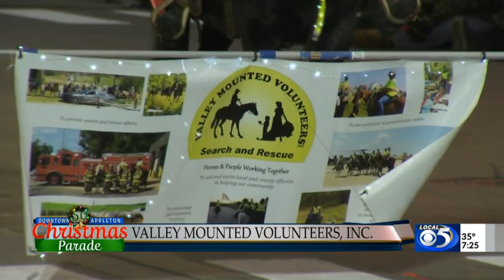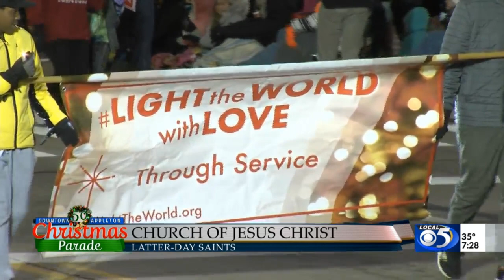50th Downtown Appleton Christmas Parade Floats 14-21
50th Downtown Appleton Christmas Parade Floats 14-21